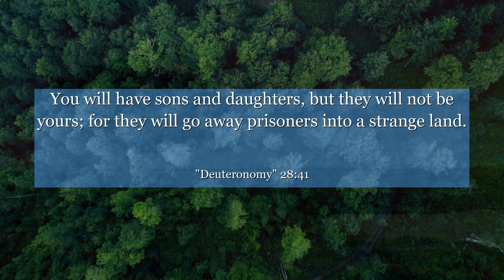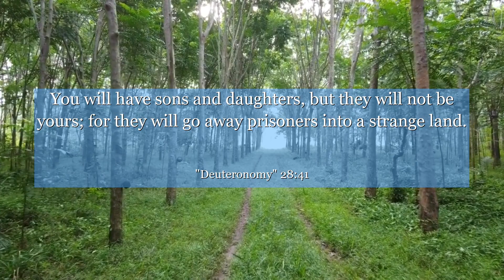Deuteronomy 28:41 You will have sons and daughters, but they will not be yours; for they will go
In Deuteronomy chapter 28: verse 41, an insightful lesson unfolds within the context of blessings and curses. This verse highlights the consequences of neglecting our responsibilities and failing to embrace the opportunities life presents. It reminds us to be diligent, proactive, and appreciative of the blessings bestowed upon us. Through reflection and introspection, we can learn the importance of accountability and the power of our choices. Let this verse inspire you to seize every moment, nurture your ambitions, and strive for greatness, for it is in our hands to shape our destiny.